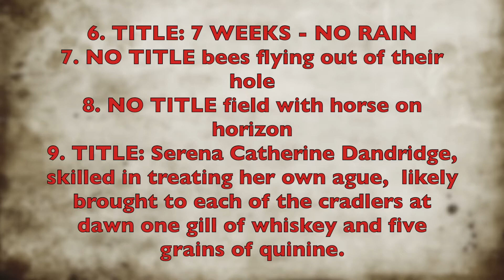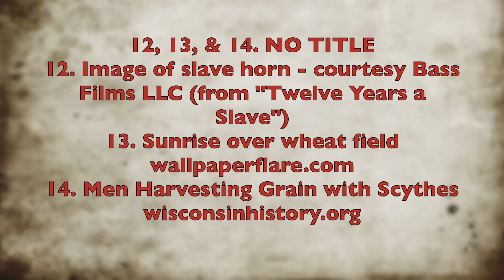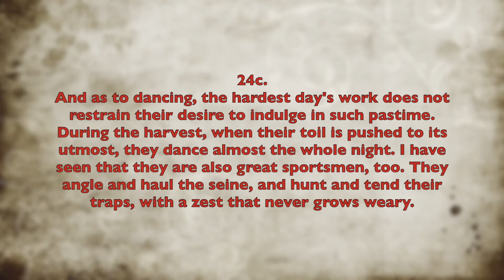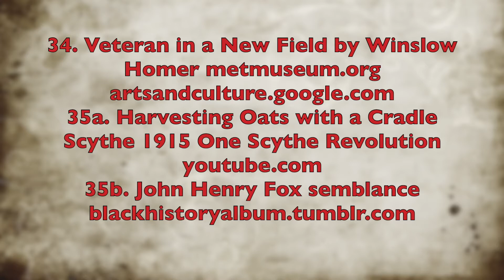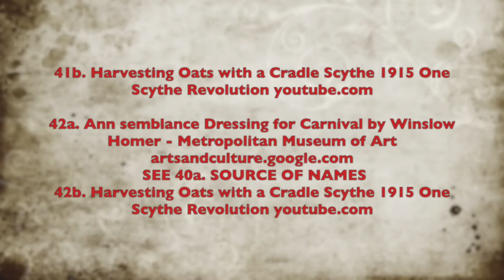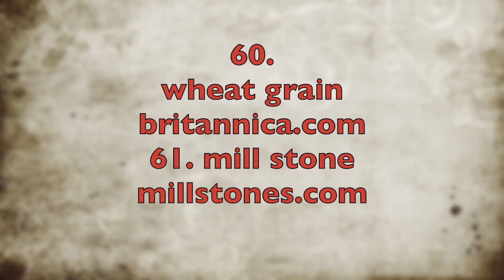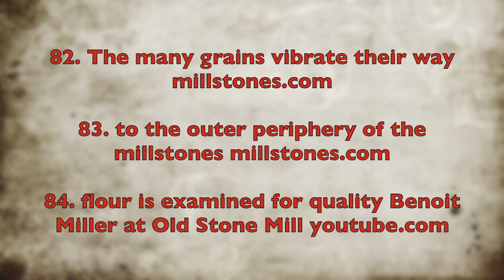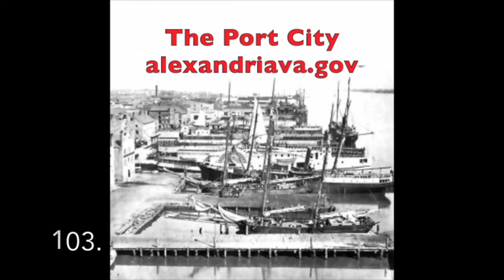Making Hay to Make Flour for Europe - summer, 1859 fact-check version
Made possible with the generous, community minded support of American Public University System,